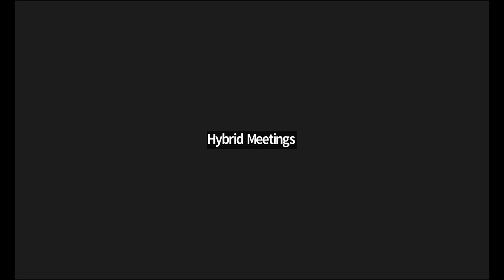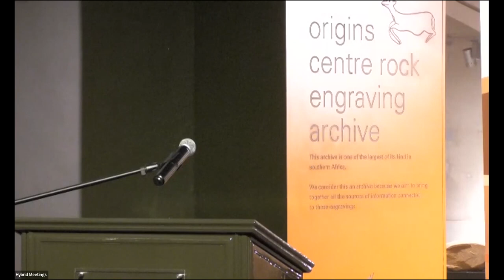Birth to Thirty (Bt30) Book Launch at Origins Centre, Wits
Watch the launch of the new Birth to Thirty book at Wits' iconic Origins Centre. The launch featured some of the original founders of the study, a talk from one of the Bt30 participants and an inspirational message from the study's supporter and Mountaineer Extraordinaire Sibusiso Vilane.